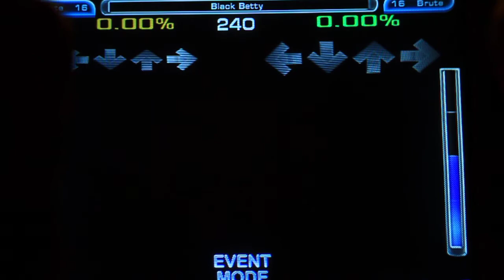Happy Feet-Black Betty 99.76% (NEW CHART)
Dem excellent's.